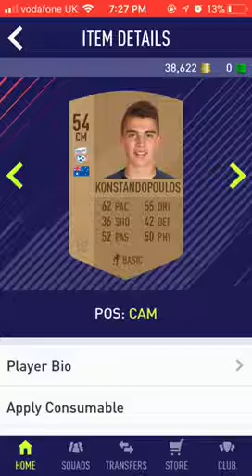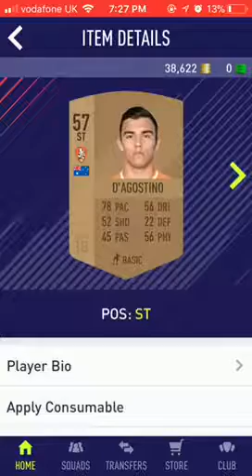Marquee matchup how to get the Melbourne and cetroal coast